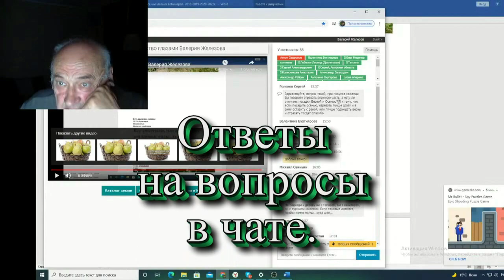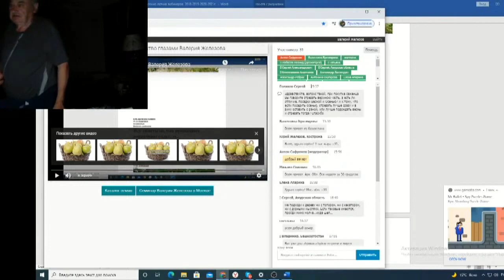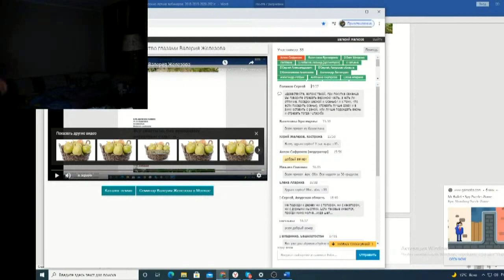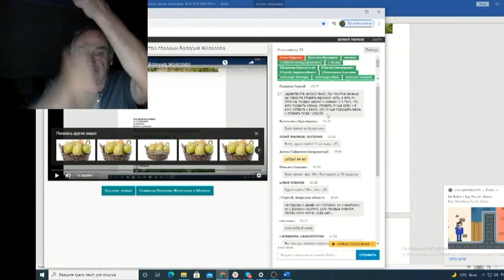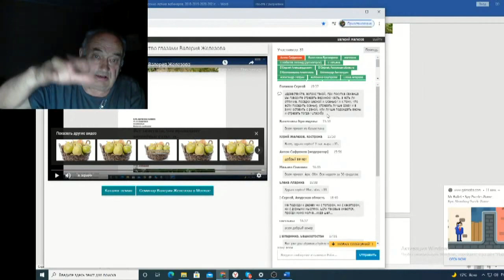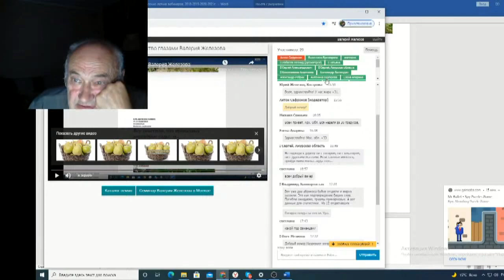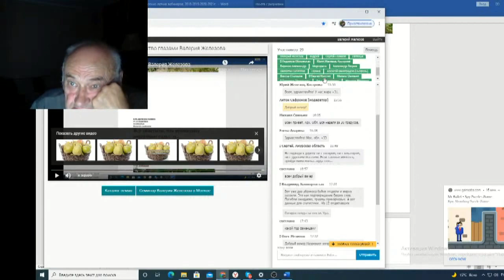Железов Валерий Вебинар 136 ч 14 Ответы на вопросы в чате